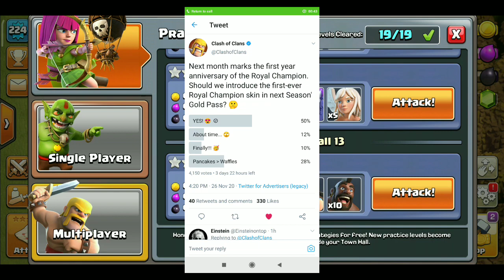Royal Champion Gameplay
Welcome to Bhujel Power Youtube Channel my name is Ram and I have been  playing clash of clans for long time, I started youtube before 2 years ago but unfortunately I had to gap in the mid part of my journey because of many problems and weakness of backup support. I continued from march 2020 to till now and I hope it will be continue until I live, I have collabed with clash on titan and sumit007 and being shouted out by Clashing Adda so big thanks to them for support  and thank you all for helping me to grow on the way.

My mesaage for supercell

(1) I always follow the supercell ruls and fan policy.

(2) my all video is only for educational and entertain purpose.

(3) I never use mod version of game to play.

(4) My clash of clans video is all about coc war strategy, supercell policy, awarness, and entertain.

(5)  If any of my video go against supercell fan policy please let me know in provided mail below

I don't promote but if you wanna take suggestion tips, tricks, technical issues and how to grow on youtube with clash of clans video and gaming catagory I am ready to help you and give ideas. you can ask me on Instagram and facebook both my social media link in downbelow

Some Important Topics you need

MY CLAN TAG-# CGCCPYCL
MY TAG-# P2GLYQRPJ

--🌎Social media🌎--

Any related our clan and want to join our clan please contact our 24/7 co- leader